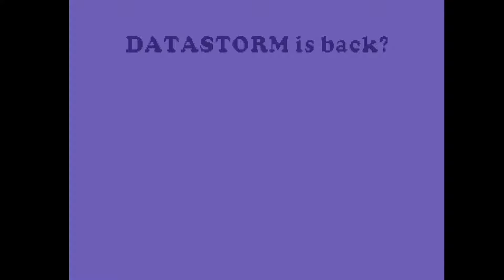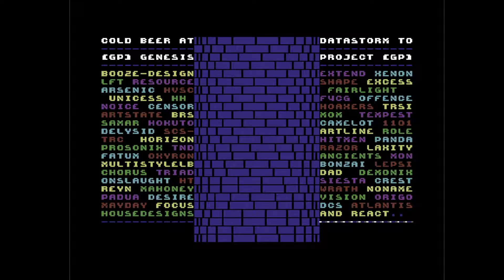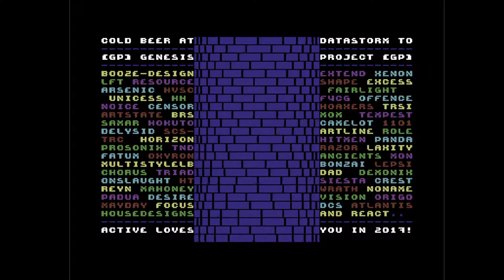C64 One File Demo : Göteborg Tower by Active 2017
Airwolf/F4CG